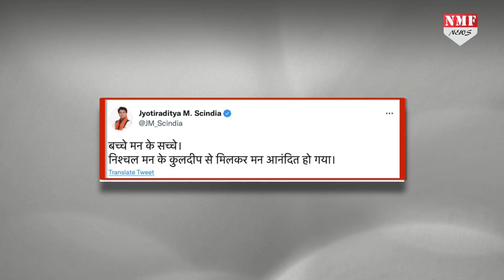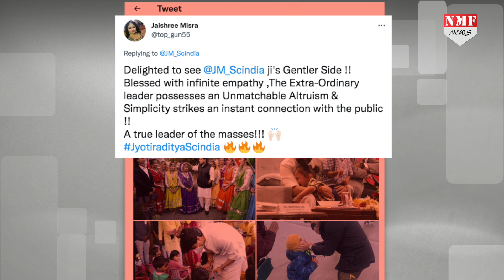Jyotiraditya Scindia का दिल जीतने वाला ये बच्चा कौन है ? गोद में लिए नजर आए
केंद्रीय मंत्री ज्योतिरादित्य सिंधिया का एक वीडियो सोशल मीडिया पर वायरल हो रहा है जिसमें वो एक बच्चे को गोद में उठाए नजर आ रहे हैं।

Chandrakala
Namrata